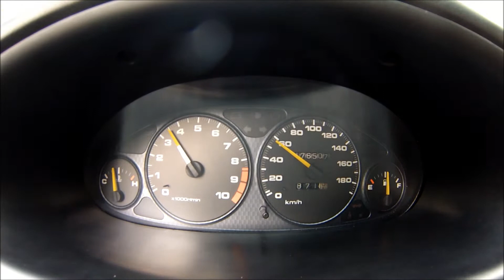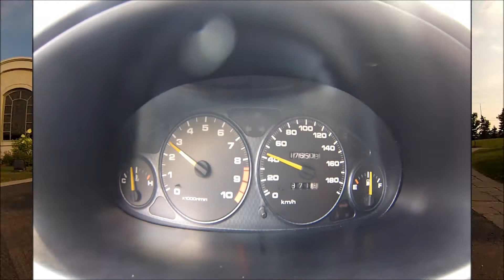Civic Eg JRSC - Spoon Eg Goes To The Mansion - Lab246 TV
Spoon EG6 Goes To The Mansion - Lab246 TV
Honda Civic Eg Hatch Supercharged - Custom Engine Bay

ENGINE BAYS STANCE TURBO CIVIC EG NSX TYPER EG EK EF AUDI BMW M5 ACURA GSR TOUGE INTEGRA TYPER HONDA CIVIC VS EK9 EG6 DC2 DC5 SPOON MUGEN JDM SIR DOHC VTEC B18 K20 K SERIES  SPOON EG6 TOUGE SPOON EK9 CIVIC TYPER DART BLOCK DC SPORTS DYNO TUNING ARP SKUNK2 CHASE BAYS CALI 9000RPM ON THE STREETS LASER BEAMS STREET RACING CIRCUIT DRAG SHAVED BAYS CUSTOM VALVE COVERS  PUMP GAS RACE GAS AEM HONDATA PRECISION TURBO JACKSON RACING SUPERCHARGER TORONTO MOTORSPORTS PARK GOPRO IMPORTFEST BECAUSE RACE CAR BECAUSE STREET CAR BECAUSE BOOBIES TURBO HONDA SUPERCHARGED HONDA NRG RED BULL MONSTER ENERGY TOYO R888 FALKEN AZENIS RT615 MUSTANG FOX BODY ROLLING BURN OUTS ROLLER ROCKERS DYNO ACTION HOW TO BANG A GEAR AMSOIL REDLINE SUPRA VS GIRLS PANTIES LEAKING LIKE A CIV PONY SLAYIN STANCE RUNNING THE STREETS TORONTO STREET RACING HIGH BOOST EG TRIBUTE CIVIC VS MUSTANG TOP SPEED GOT ASS BROUGHT TO YOU BY OLD SPICE PRETTY BOY SWAG WHY YOU MAD BRO? TITS